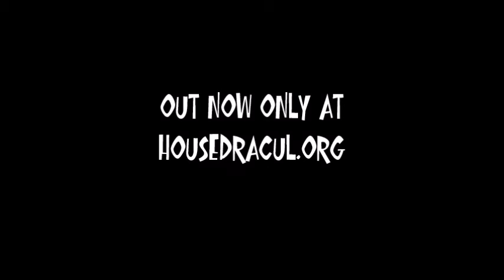Monsters Hidden in Dark Spaces Album Trailer